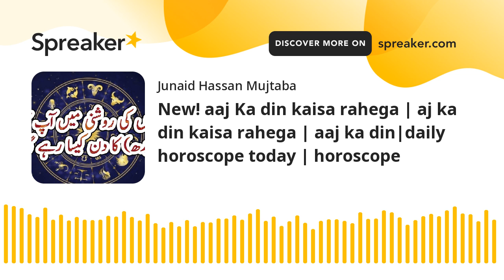New! aaj Ka din kaisa rahega | aj ka din kaisa rahega|daily horoscope today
aaj Ka din kaisa rahega | aj ka din kaisa rahega | aaj ka din|daily horoscope |daily horoscope today

Aries ♈ 01:00
Taurus ♉ 02:00
Gemini ♊ 03:00
Cancer ♋ 04:00
Leo ♌ 05:00
Virgo ♍ 06:00
Libra ♎ 07:00
Scorpio ♏ 08:00
Sagittarius ♐ 09:00
Capricorn ♑ 10:00
Aquarius ♒ 11:00
Pisces ♓ 12:00

New! Horoscope Weekly (10-16 Dec) - Weekly Horoscope Urdu - یہ ہفتہ کیسا گزرے گا؟ - weeklyhoroscope 👉 New! Horoscope Weekly (10-16 Dec) - Weekly Horoscope Urdu - یہ ہفتہ کیسا گزرے گا؟

Keywords;
horoscope for today
daily horoscope
aries horoscope
astrology today
msn horoscope
free daily horoscope
horoscope tomorrow
daily love horoscope
horoscope love
everyday horoscope
dailyhoroscope
horoscope weekend
capricorn today
sagittarius today
hindustan times horoscope
libra today
aries today
aquarius today
virgo today
taurus today
hindustan times horoscope today
gemini today
scorpio today
cancer horoscope tomorrow
pisces today
leo today
daily astrology
aries daily love horoscope
ganesha horoscope
libra love horoscope today
capricorn daily
cancer daily love horoscope
aries daily
asiaone horoscope
virgo tomorrow
astroyogi horoscope
virgo horoscope today and tomorrow
cancer today
leo daily
zodiac today
cafe horoscope
astrolis horoscope
pinkvilla horoscope